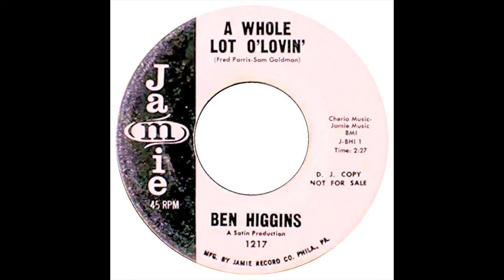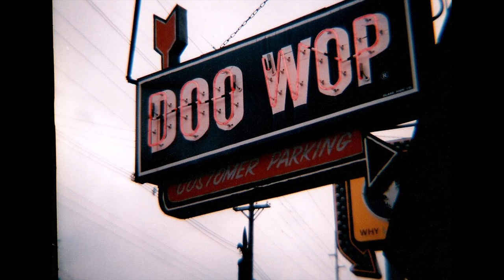BEN HIGGINS & GROUP A WHOLE LOT O'LOVIN'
BEN HIGGINS & GROUP, WHOLE LOT O' LOVIN', DOO WOP JUMP, VOCAL GROUP HARMONY, DOO WOP MUSIC GENRE